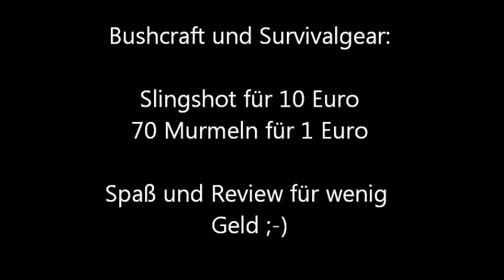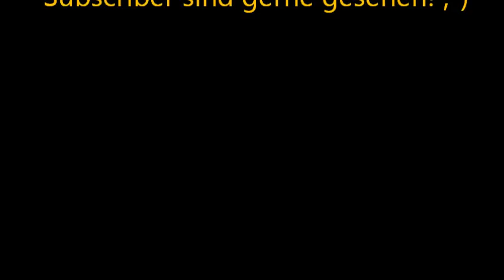slingshot für 10 euro / slingshot munition für 1 euro... // cheap slingshot and amo for 11 euro!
ich zeige euch in diesem video eine 10 euro slingshot und 70 schuss munition für 1 euro... nämlich murmeln... viel spaß!